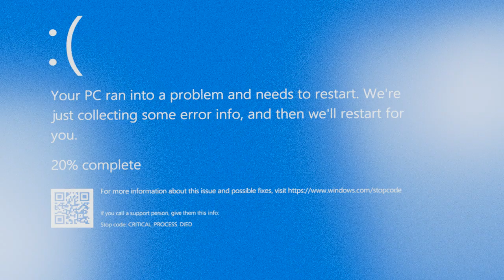Chess Piece Chaos | Maya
Animated in Autodesk Maya